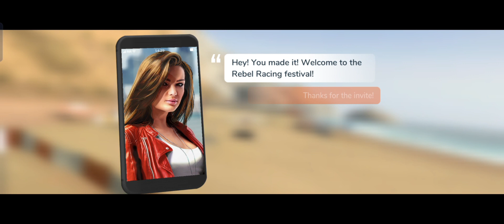Rebel racing gameplay #1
rabel racing gameplay on Android